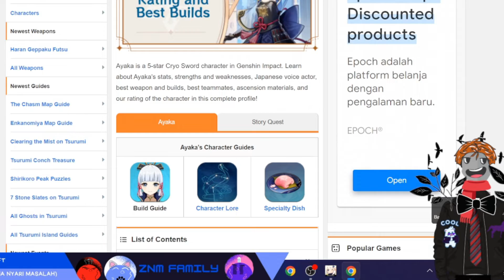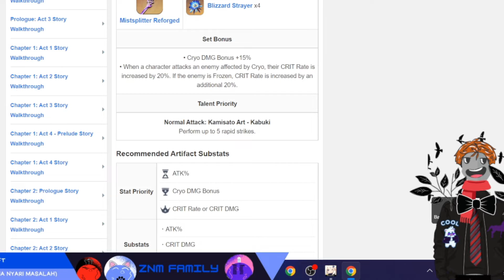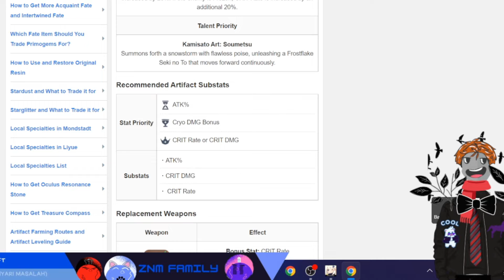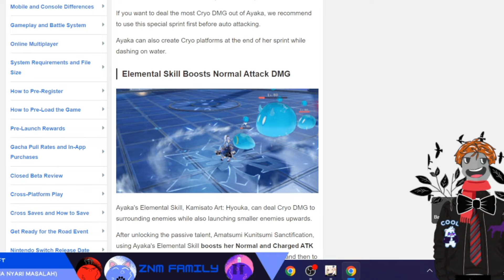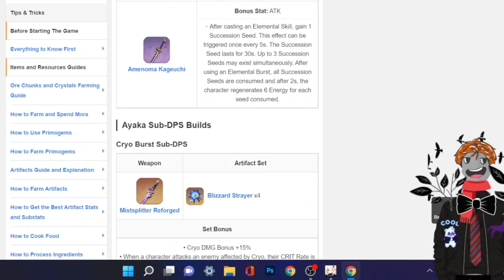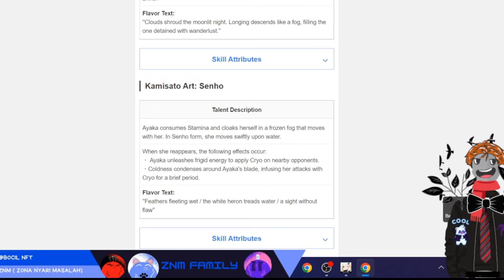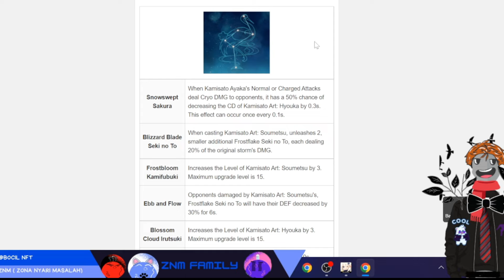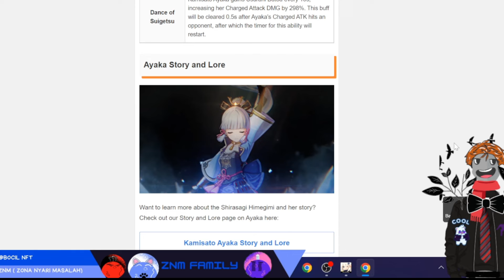Rerun Ayaka? Gacha Kah? Simak dulu video ini sampai akhir!! | ZnM | Guide | Genshin Impact Indonesia